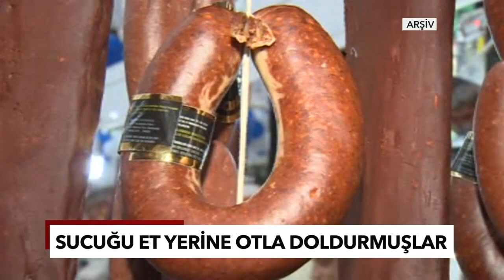Sucuğa Et Yerine Ot Koydular!.. Kaliteli Sucuk Nasıl Anlaşılır; Fiyatlar Nasıl?